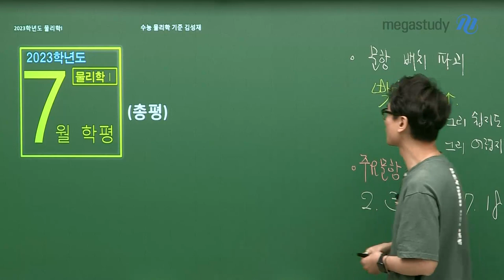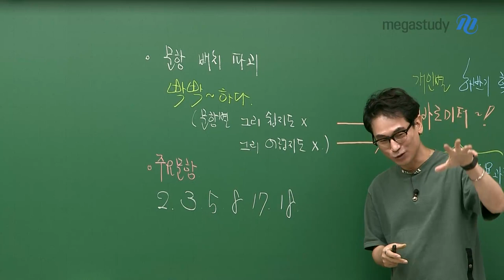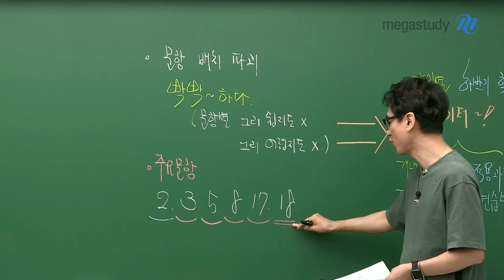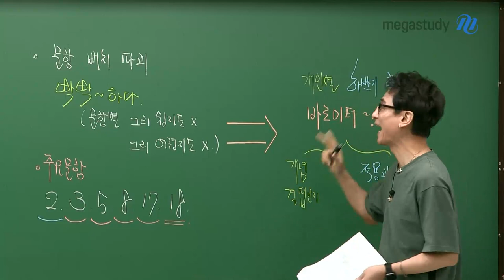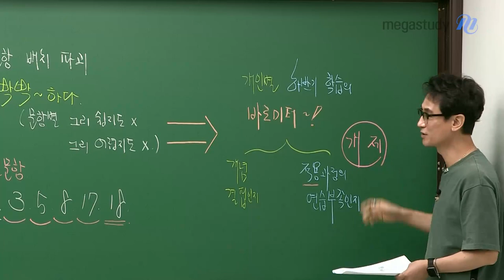[메가스터디] 물리학 김성재쌤 - 고3 7월 학평 물리학I 총평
시험 보느라 모두들 고생 많았습니다!
성재쌤과 함께 이번 시험은 어땠는지 알아보러 가볼까요?

[2023 물리학I 7월 학평 총평]
- 문항 배치 파괴
- 전체 구성이 빡빡했지만 문항별 쉽지도 어렵지도 않은 난이도

주요 문항
# 2번
# 3번(운동역학)
# 5번(열역학)
# 8번
# 17번(자기장 중첩)
# 18번(에너지)

1. 7월 학평 점수를 개인별 하반기 학습 지표로 활용할 수 있다!
2. 개념 결핍인지, 적용 과정의 연습 부족인지 파악할 것!

우리 모두 7월 학평을 통해 자신의 취약점을 파악하고 빈틈없이 공부합시다!